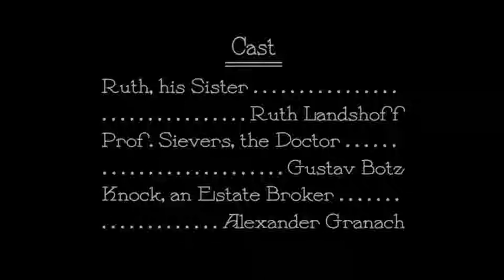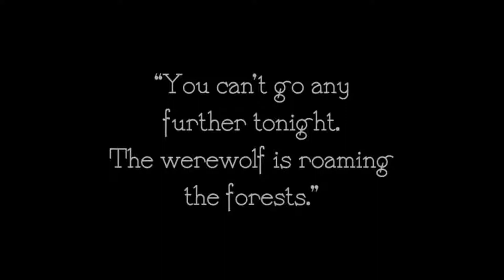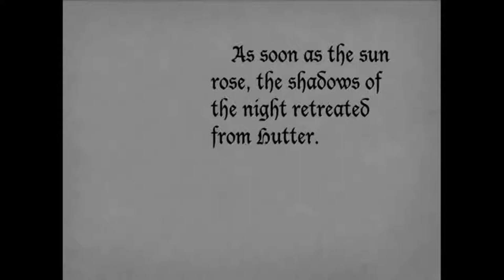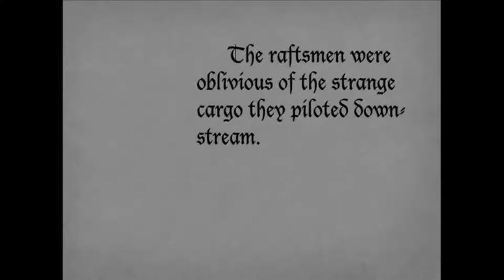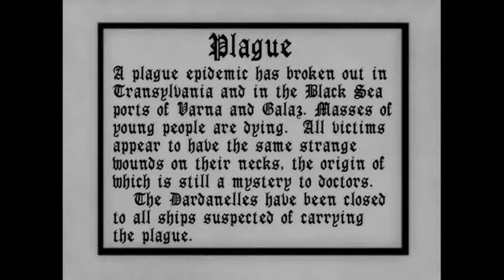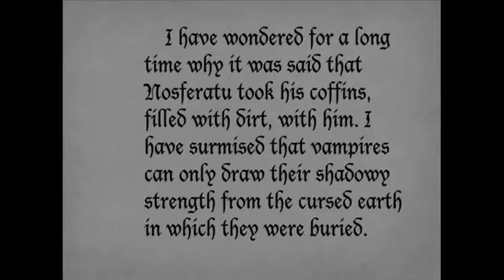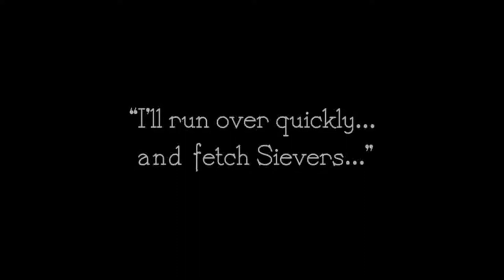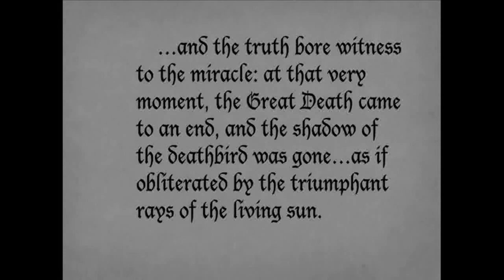Nosferatu le Vampire 1922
Max Schreck : le comte Orlok / Nosferatu
Gustav von Wangenheim : Thomas Hutter
Alexander Granach : Knock
Greta Schröder : Ellen Hutter
Georg H. Schnell : Harding
Ruth Landshoff : Ruth, la sœur d’Harding
John Gottowt : le professeur Bulwer
Gustav Botz : le professeur Sievers
Max Nemetz : le capitaine de l'Empusa
Wolfgang Heinz : le premier matelot de l'Empusa
Heinrich Witte : le garde de l'asile
Guido Herzfeld : un gardien
Karl Etlinger : un étudiant du professeur Bulwer
Hardy von Francois : le docteur à l'hôpital
Fanny Schreck : l'infirmière à l'hôpital